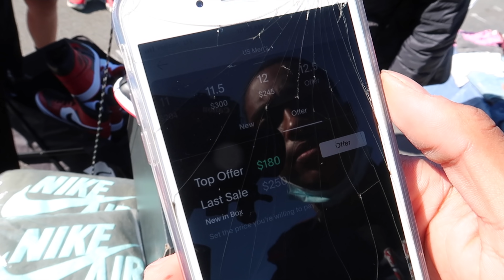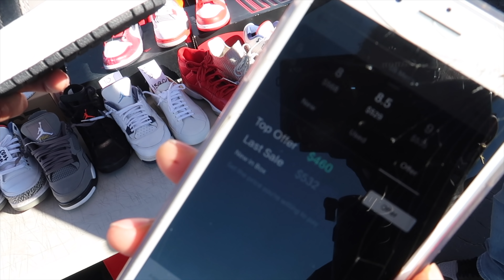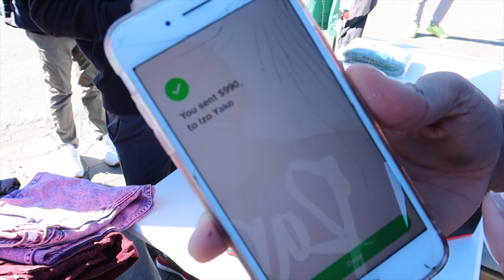20 year old buys 100 pairs of shoes in one weekend to resell...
follow me on all socials below